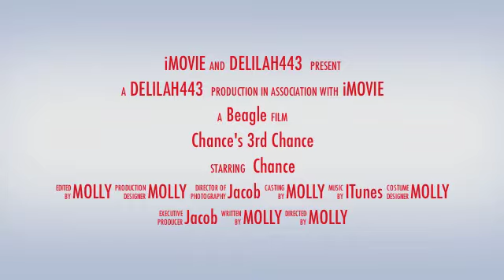Chance's 3rd Chance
Chance is one lucky Beagle x Treeing Walker Coonhound mix! The Atlanta Beagle Rescue saved his life, helped get him surgery for his injured mouth, then he got adopted!  Sadly,  Chance was retuned back to the Beagle Rescue because he needed some training. :(

He is a super sweet boy who just needs to learn some basic obedience. :)